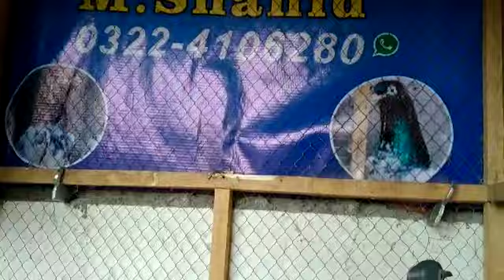Royal Teddy Breeder pair for sale in Lahore M. Shahid (0322-4106280)